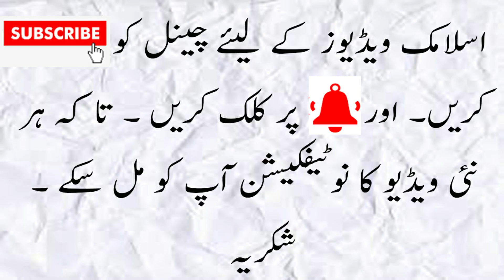ALLAH ki Fori Madad k Liye Wazifa | jumma kay din ka wazifa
Ajj apko gaibi madad ka wazifa bataya jye ga jis ki madad say app ki har muskil hal ho jye gi. Kune kay ya wazifa problems ko solve karny mein app ki ghaibi madad ka sabab bany ga or app apni kamyabi kay nazare apni aankhon se dekhen gay. agar app ye amel jumma kay din parhen gay to inshallah apko kamyabi milay gi.

t.ly/egnM